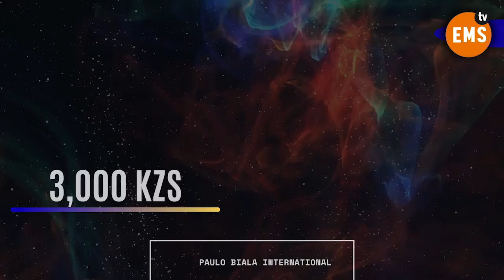A POLÍTICA DO HOMEM FORTE AINDA CONTINUA DESTRUIR ÁFRICA